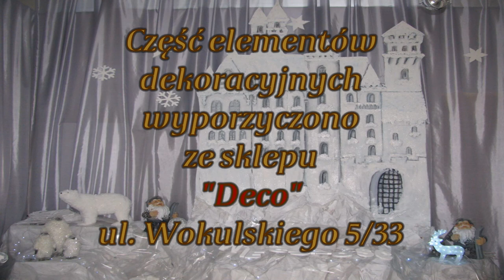Królowa Śniegu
Dzieci z grupy teatralnej "WIRAŻ" oraz pracownicy Biblioteki w przedstawieniu pt. "Królowa Śniegu".
Luty 2015